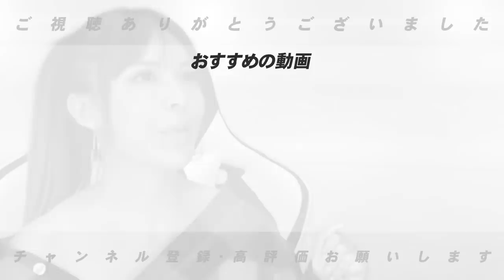今、高木が今大注目している「高津監督」「新庄監督」「立浪監督」の手腕とは【プロ野球】